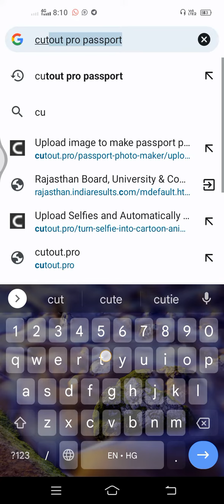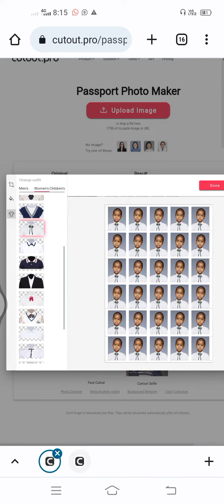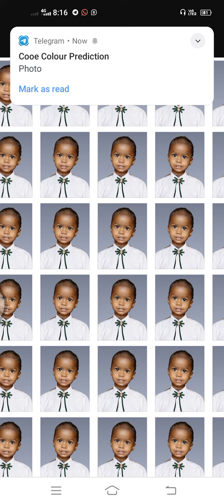Cutout pro passport size photo | passport size photo cutout pro passport photo maker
मात्र 1 मिनट में पासपोर्ट साइज फोटो बनाएं Cutout pro passport size photo | passport size photo